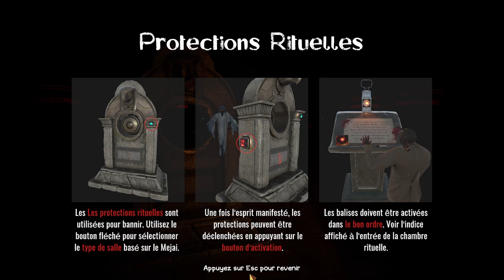FOREWARNED - Notre sauveur - Gameplay